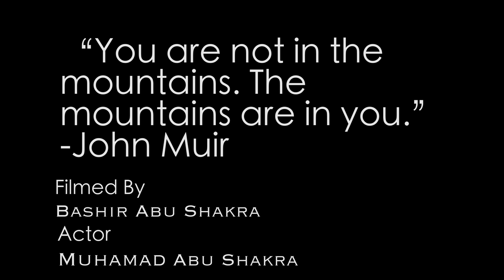German Alps, Karwendel by a Drone 4k | Mittenwald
New Adventure in the Karwendel mountains on the bavarian side.
-The Karwendel is the largest mountain range of the Northern Limestone Alps. The major part belongs to the Austrian federal state of Tyrol, while the adjacent area in the north is part of Bavaria, Germany.